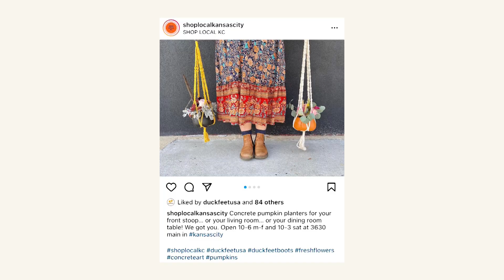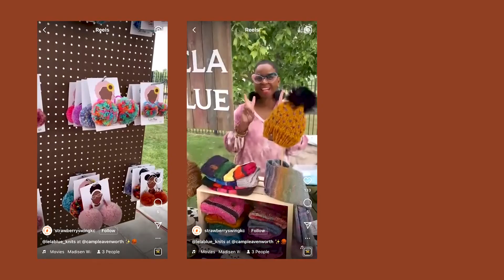Here's to You: Customer Appreciation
We wouldn't be who we are without you. So this year, we reached out and asked, how are you thankful for the Duckfeet USA community? Here's what you said.